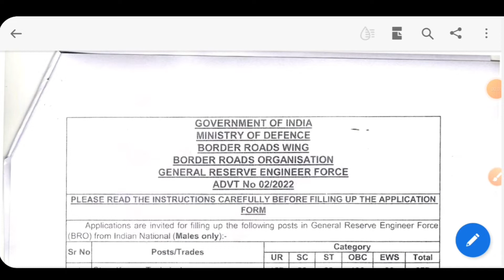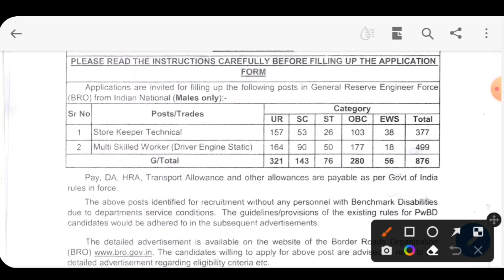BRO Recruitment 2022 | Various Post | Fresher | Permanent Job | All India | Border Road Organization